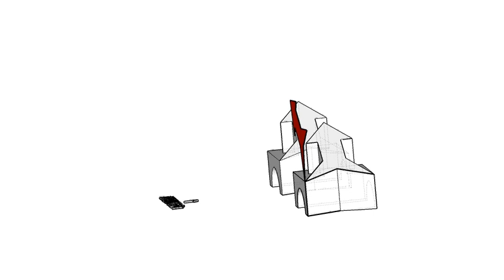hot hot 統測學生千萬不要看 要看明天再看 111年統測設計群專二圖學解題-解答